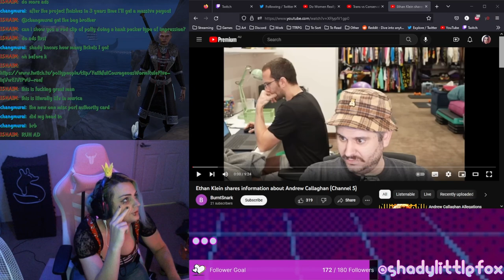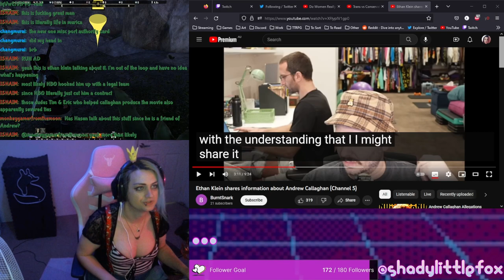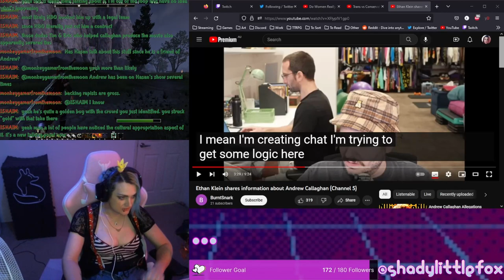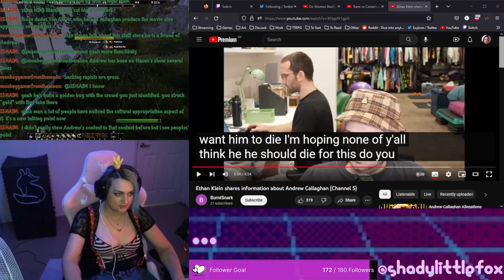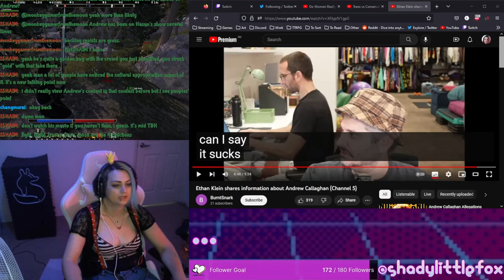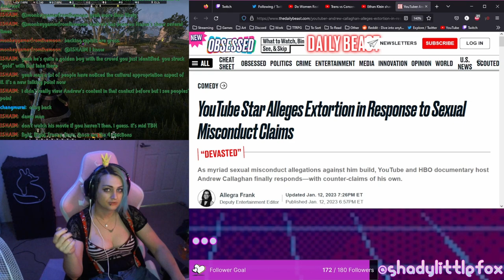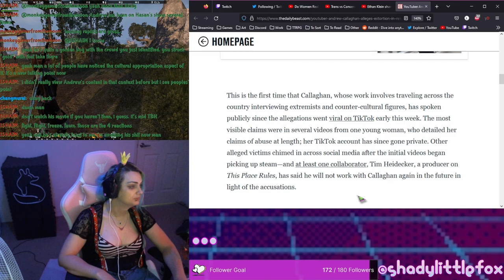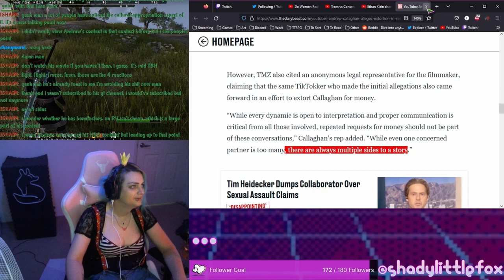Andrew Callaghan responds in the WORST POSSIBLE WAY and SA allegations CONFIRMED?